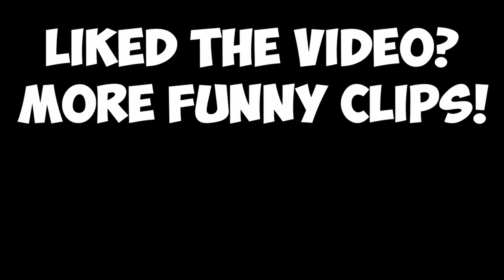He's Terrifying - Gmod Nextbot CHASE Funny Moments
The Basement tried Garry's Mod Nextbot CHASE game - and lots of HILARIOUS funny moments happen. This Gmod Nextbot stuff is surprisingly fun, and just scary enough for October in The Basement.

The Basement is the friendliest place on YouTube.

(some games not suitable for all ages)

In today's video Peter from The Basement runs around avoiding Sonic, Putin, toilets, and other things out to kill him. Ted yells and laughs. It's an all around good time.